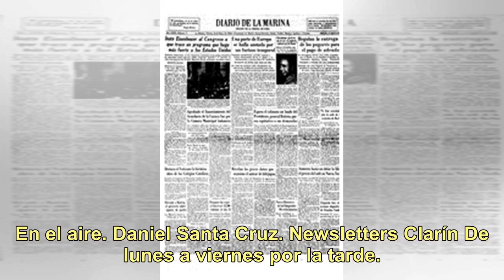Radio: Daniel Santa Cruz reemplazará a Guillermo Lobo en La 1110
Se acerca el final del año y las movidas radiales inundan el dial. En Radio Ciudad (La 1110) ya hay novedades: desde el lunes 17 el periodista Daniel Santa Cruz será el nuevo conductor de La boca del lobo, el programa que se emite de lunes a viernes de 18 a 20.Santa Cruz reemplazará a Guillermo Lobo...